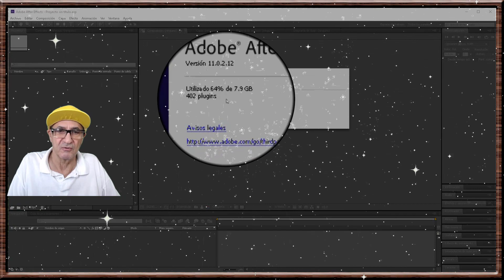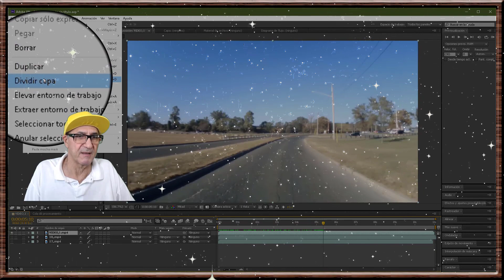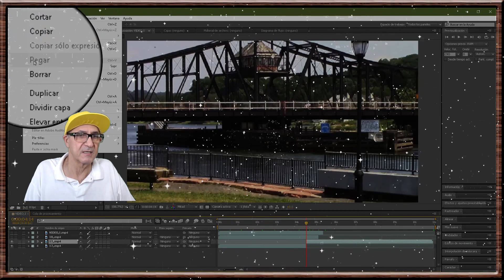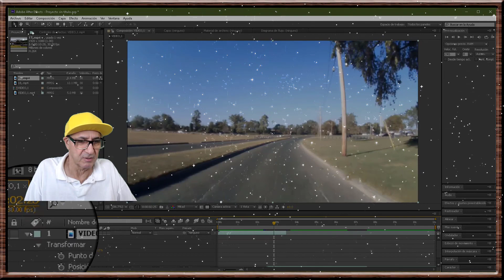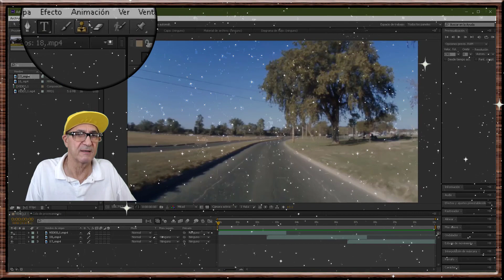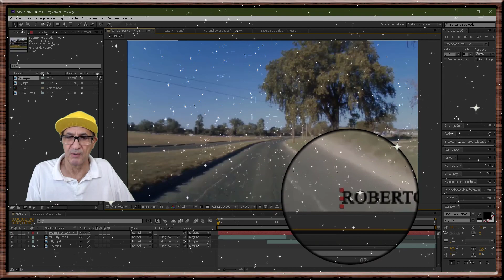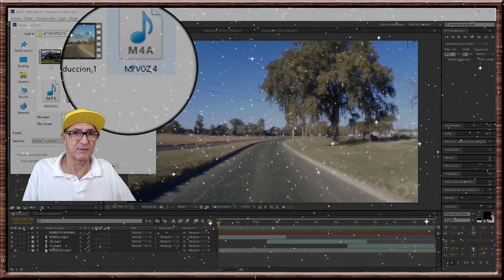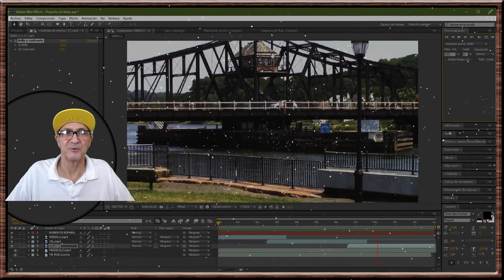AFETR EFFECTS CS6 VL11,COMO EDITAR UNOS CUANTOS VIDEOS EN UNO,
AFTER EFFECTS CS6 VL11, HOW TO EDIT A FEW VIDEOS IN ONE,